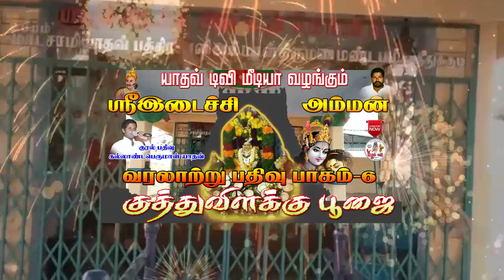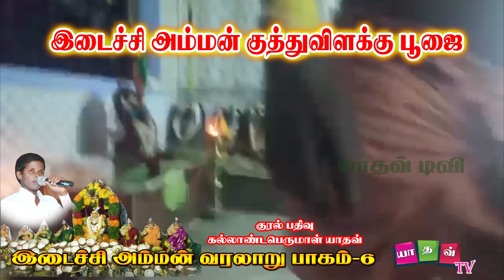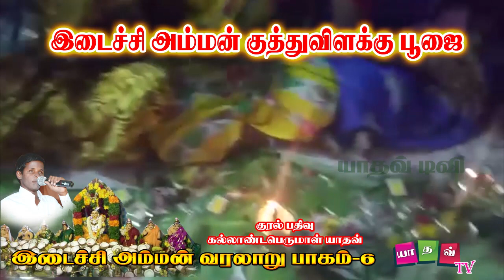ஸ்ரீ இடைச்சி அம்மன் தல வரலாறு பாகம் 6 & குத்துவிளக்கு பூஜை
யாதவ் டிவி மீடியா வழங்கும்
ஆயர்குல பெண் கடவுள்
ஸ்ரீ இடைச்சி அம்மன் தல வரலாறு பாகம் 6
வருடாபிஷேக விழா
வரலாறு தொடரும்.
குரல் பதிவு : கல்லாண்டபெருமாள் யாதவ் மற்றும் டிக்டாக் கௌசி யாதவ்

மேலூம் உங்கள் வீடியோக்களை எங்களுக்கு அனுப்ப :
மோகன்ஜீ யாதவ்

பார்த்ததிற்க்கு நன்றி...